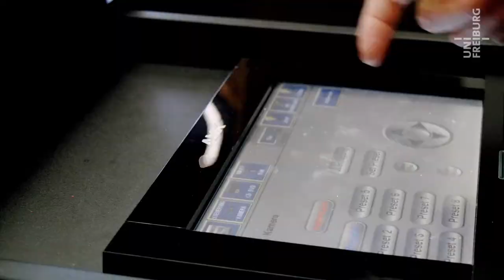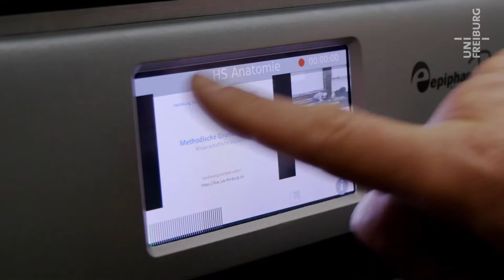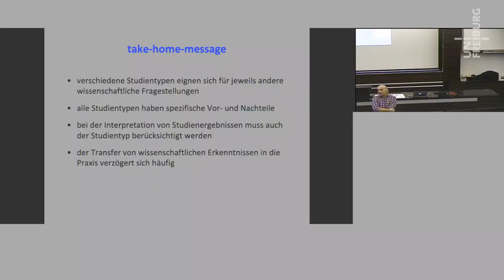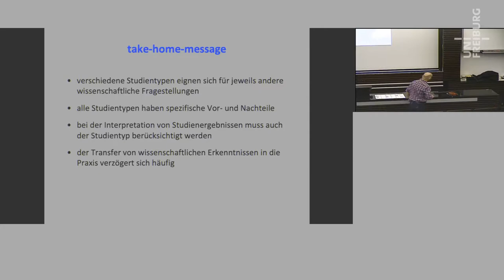Götz Fabry - Videopodcast schnell erklärt - Uni Freiburg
Während eines Studiums kann das Internet immer besser beim Lernen helfen. Nicht nur, dass man ganz unkompliziert Literatur und Lehrfilme findet, auch Vorlesungen werden immer öfter online gestellt. Wir zeigen, wie's geht